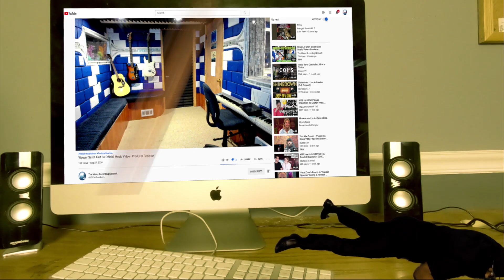ALIP BA TA "Gambang Suling" Cover Duet Bareng Mbah Yadek - Producer Reaction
🟩 My Name is Mike Cross and i m an old school producer here to bring you lots of entertainment and review the music from the producer point of view, This is the reaction of ALIP BA TA "Gambang Suling"  Cover Duet Bareng Mbah Yadek

𝗖𝗔𝗧𝗘𝗚𝗢𝗥𝗬:
Entertainment
Music